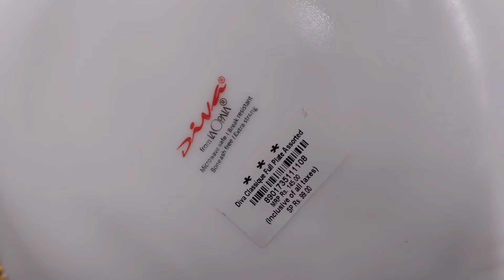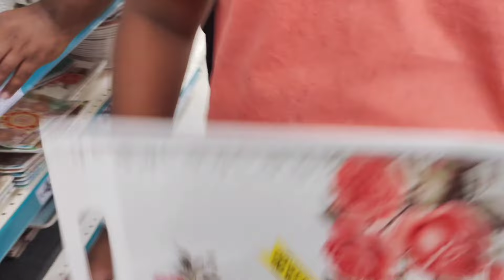😍DMART New Arrivals Kitchen Products || Latest Offers, Cheapest & Useful Kitchen-Wares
Dmart New Arrivals Kitchen Products ||
Latest Offers, Cheapest & Useful Kitchen-Wares

D Mart Latest Offers, Cheapest & Useful Kitchen-Wares || D Mart Shopping 🛒🛍️

Groceries, Dairy & Beverages, Packaged Foods, Personal Care, Home & Kitchen, Stationery & Much More.

Grocery brand, DMart is online as DMart Ready. Order groceries, staples and daily household essentials that you